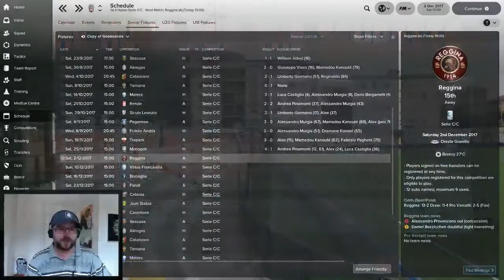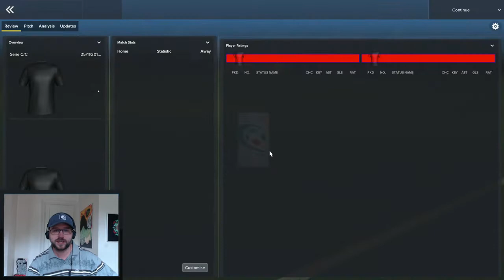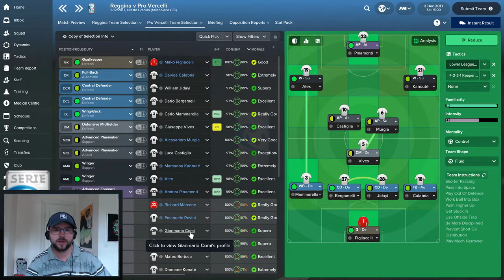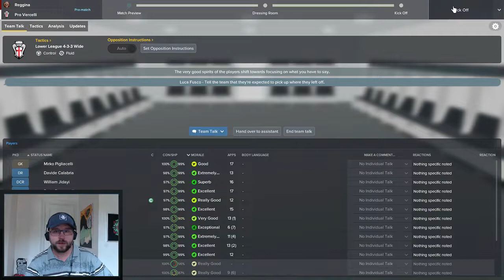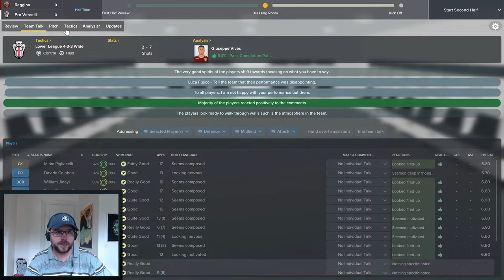FM18 - Pro Vercelli - The Hunt For The Scudetto Episode 6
Welcome to my FM series : Pro Vercelli - The Hunt For The Scudetto.

Backstory:
From 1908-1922 Pro Vercilli won 7 Scudetti (Serie A titles.)
From 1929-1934 the italian legend Silvio Piola played at the club.
Today the stadium is named after him.

I want to bring this historic club back to the topflight of italian football. My main objectives is to win The Scudetto before 2022 to end the 100 year drought. We start out in Serie C/C, so the pressure is on from the get go to gain promotion. Join me and Pro Vercelli when we begin The Hunt For The Scudetto.

Episode 6
We are getting closer to the halfway point of the season. Can we keep up the good form until the break.

Thanks to the city of Vercelli and everyone at the Pro Vercelli football club for a warm welcome.